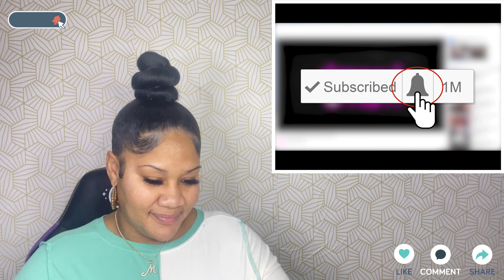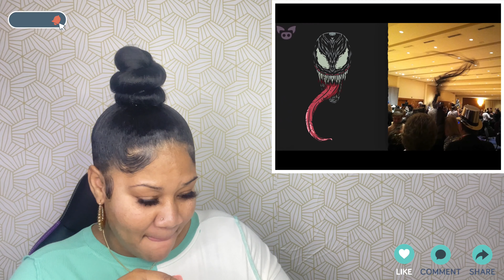These Creepy Footage Will Chill You To The Core| Shakira Love Reacts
Creepy Footage That Will Chill You To The Core| Shakira Love Reacts